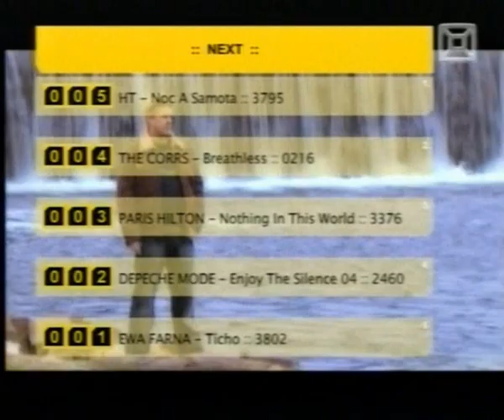Kittner Martin - Nahodou